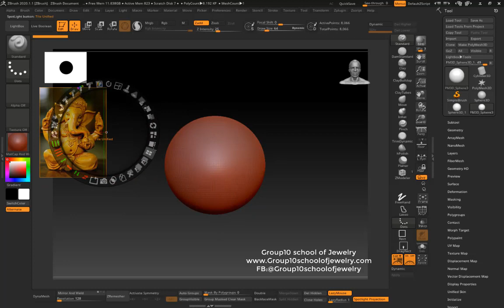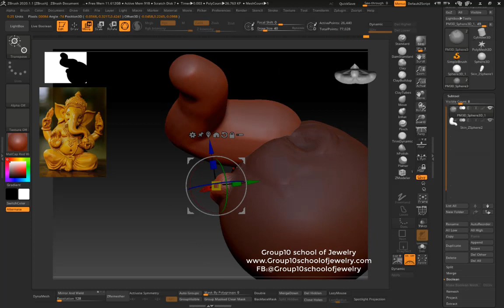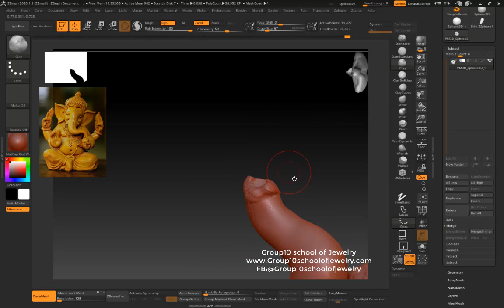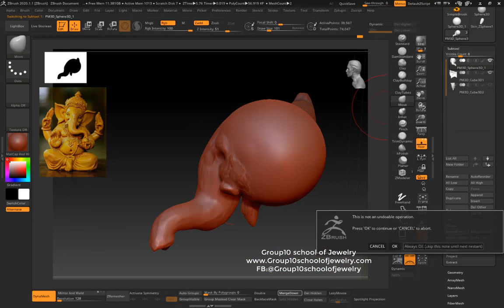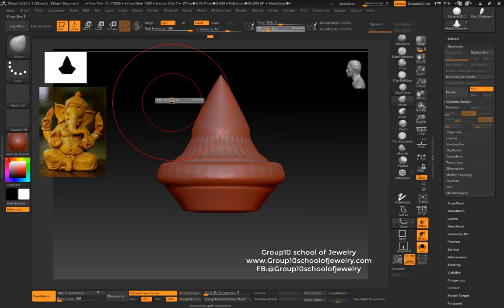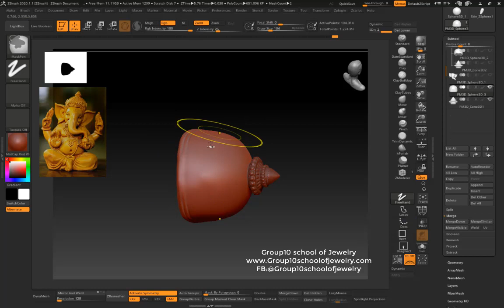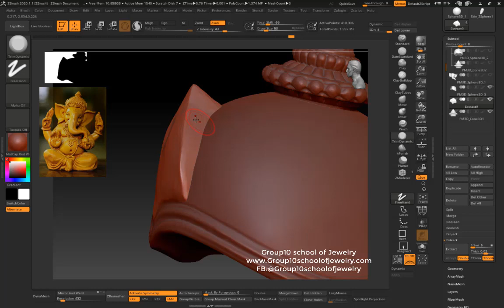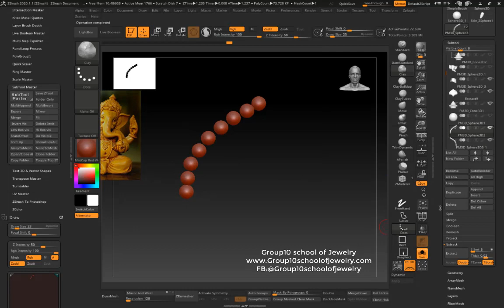Ganesh -exercise in the classroom /Zbrush for Jewelry part 1.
แบบฝึกปั้นวันที่ 6 พระพิฒเนศ
-ทบทวนการปั้นจาก 3d primitive
-ฝึกใช้ zsphere ในการขึ้นรูปทรง
-ฝึกใช้ IMM brush
-ฝึกใช้ Dynamesh/zremesher
-ฝึกการใช้ extract ,และการใช้ brush พื้นฐานหลายๆแบบ
Follow school information :
ติดตามข่าวสาร ข้อมูลการสมัครเรียนได้ที่

Group10 School of Jewelry Design
Course
Jewelry design
-Jewelry Design fundamental
-Jewelry Design Intermediate
-Jewelry Design Advance